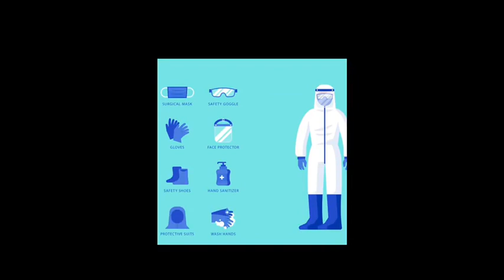B158 KANG WAN JING